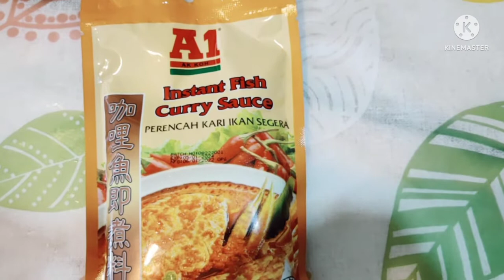How to Cook Fish Curry with A1 Instant Curry Sauce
Super easy to make a Fish Curry dish by using A1 Instant Fish Curry Sauce.Within 20mins.you will have your delicious Fish Curry.Must try!,